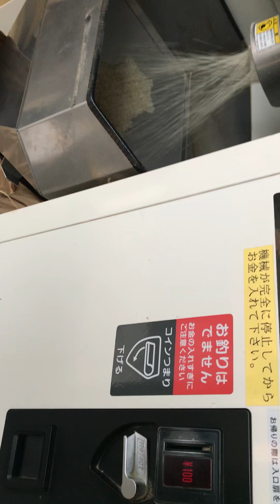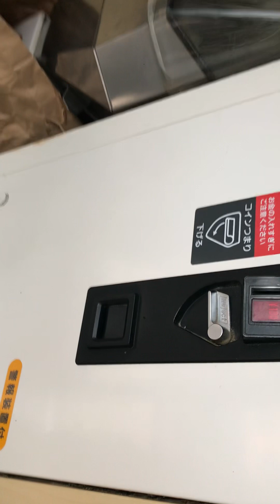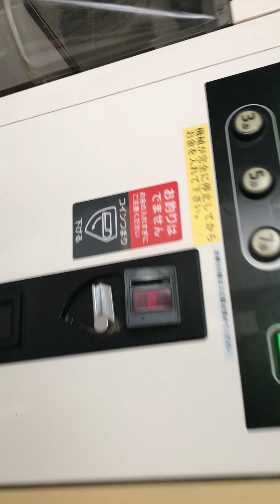BIGASAN SA JAPAN